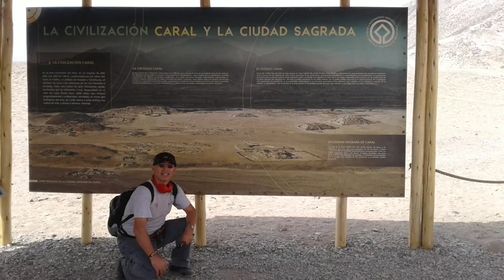Provincia de Barranca y sus diversas playas.